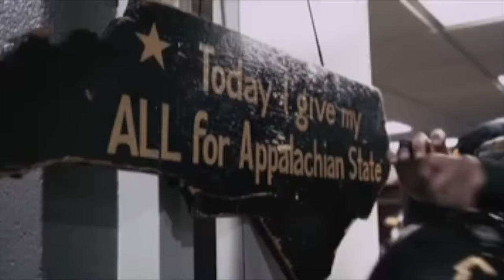"Legacy"-App State Football 2019 Hype Video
Video Credit: Appalachian State Football Video Department/Appalachian State University

Enjoy and ROLL NEERS!!